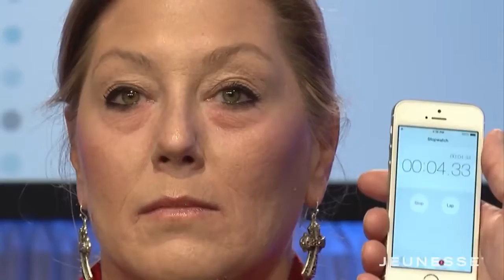Jeunesse® Global Instantly Ageless™ video for South Africa | Best Anti Aging Cream 2016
Jeunesse Global is already in over 100 countries. The anti-ageing skin care range is revolutionary in that the supplements work synergistically with the serums and moisturisers to help repair skin and slow down the ageing process.
The unique use of adult stem cell technology sets this system apart from others and is already making waves in the health and beauty industry world wide.
We are also about to have access to what is fast becoming the biggest selling single item in the history of skin care history, Instantly Ageless.
If you are serious about creating a business.
SSN

Available in all the Countries listed here.